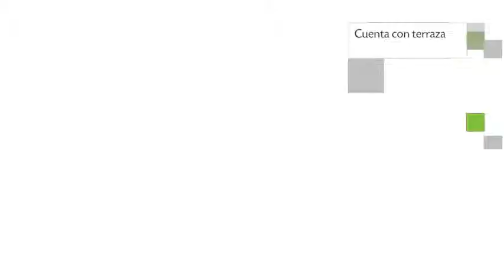Hotel Casa Abril II en Cartagena de Indias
Casa Abril II es un Hotel de categoría 3 estrellas ubicado en Calle del Curato Numero 38-72. Su personal estará a tu entera disposición. Casa Abril II tiene una puntuación de 7.9 basada en 293 opiniones dispensadas por los huéspedes. Casa Abril II es una muy buena alternativa de hospedaje para los pasajeros que arriban a Cartagena de Indias.